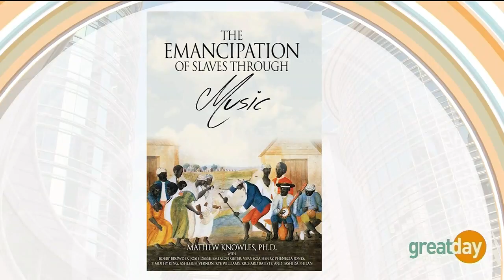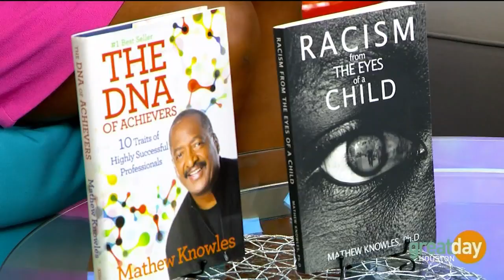Music Executive Mathew Knowles discusses his new book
Music Executive Mathew Knowles discusses his new book, "The Emancipation of Slaves Through Music."